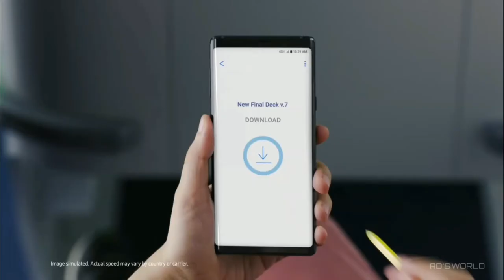The New Galaxy Note 9 - official TVC_Full-HD